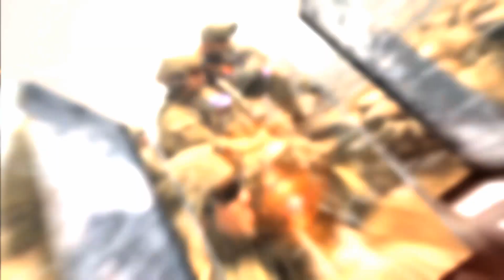Soldiers Journal "Carry The Fallen"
Soldiers and veterans ruck march from the state house in Boston, Massachusetts to the One World Trade Center in New York City in order to bring awareness to veteran suicide.